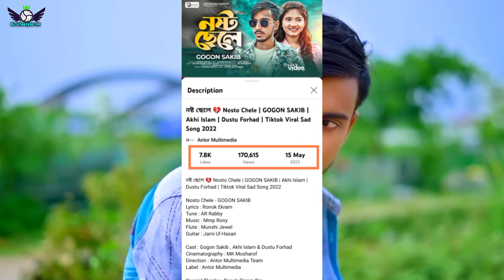Gogon Sakib VS Sa Apon ll আখি ইসলামের মিউজিক ভিডিও গানে কে সেরা ll sa apon ll gogon sakib l Sad Song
Video Title➤Gogon Sakib VS Sa Apon ll আখি ইসলামের মিউজিক ভিডিও গানে কে সেরা ll sa apon ll gogon sakib l Sad Song

➤Welcome to My BL Lifestyle2M.

➡️ Video Tipe➤Entertainment
➡️ Reaction Bangla Famous song